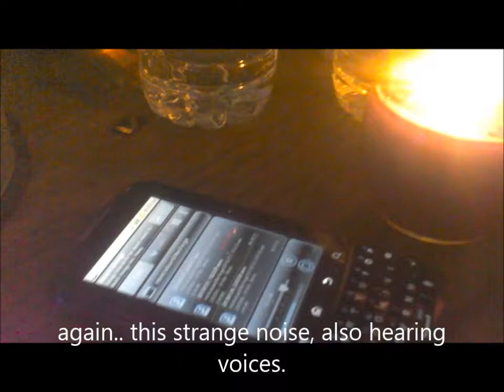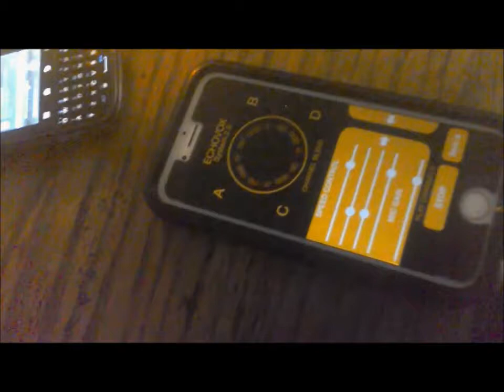MIND BLOWN SESSION EVERY CAUGHT ON TAPE!!!!!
A strange spirit sending me a message..